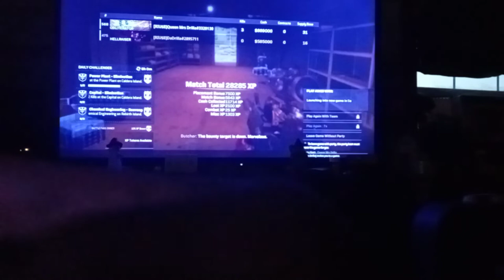Plunder on beast mode!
plunder load outs fun gunZ